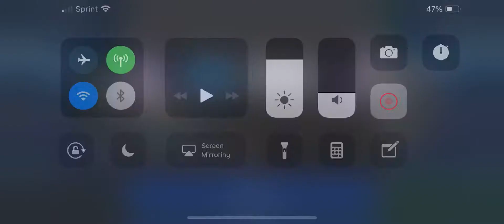Madden NFL On IPhone X